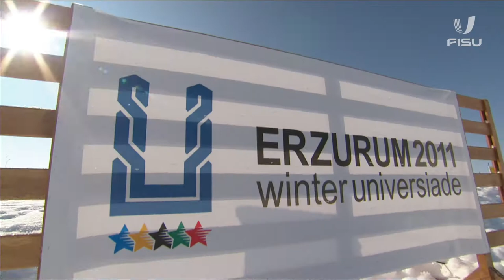Biathlon Mass Start Men 15Km - Winter Universiade Erzurum 2011.￼🎿❄️